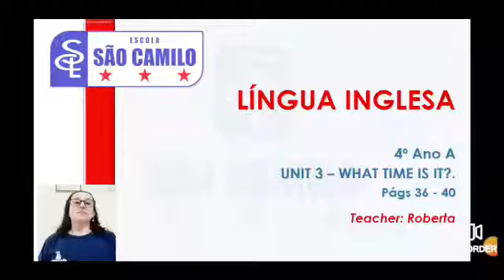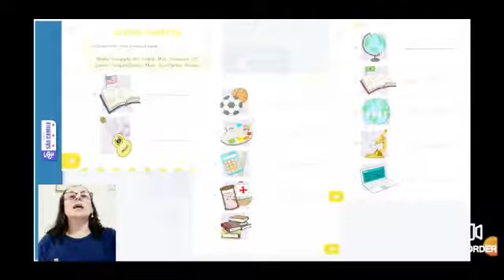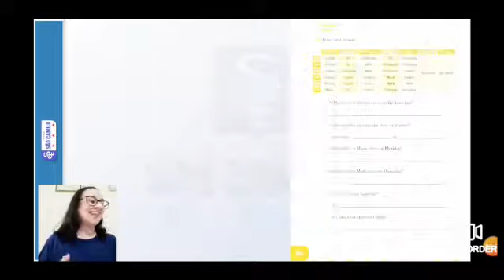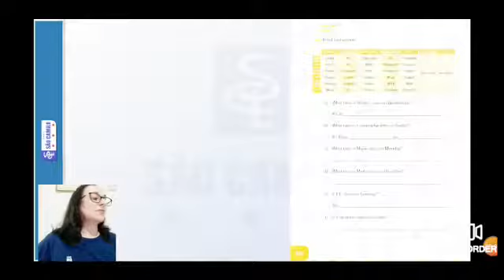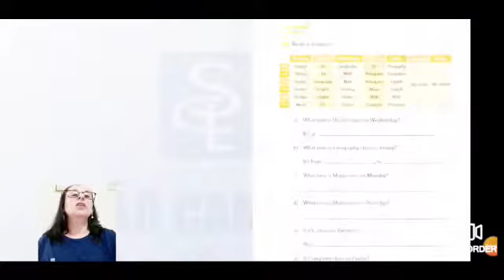4º ano A Inglês - Atividade 15/05/2020 SC4ING05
SC4ING05